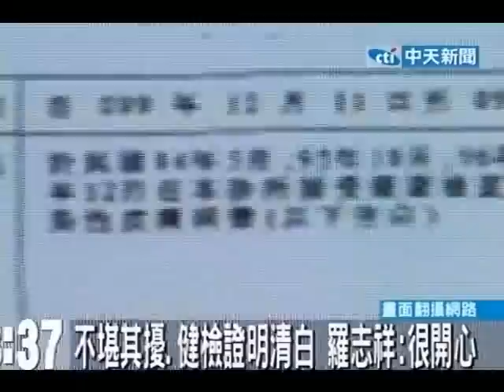性病傳言健檢證明清白 羅志祥：很開心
中天新聞》日前網路上一直流傳藝人羅志祥疑似得性病，讓羅志祥大為光火，不管走到哪裡都會被問到這個問題，不堪其擾的他，17日拿出健康檢查來證明自己的清白，19日下午，小豬出席活動時，表示還他清白，很開心，甚至還跟傳聞女主角郭采潔及楊丞琳隔空喊話，難掩好心情。